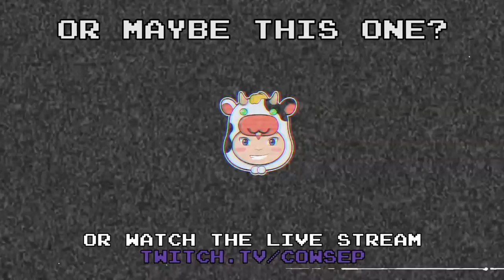[384] I'M NOT FEEDING, I'M JUST PLAYING KLEPTO MASTER YI - Cowsep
Cowsep is a totally chill streamer. He is the type of guy to take your mother to McDonalds. He is not feeding, he is just playing Klepto Yi. He is not feeding, he is just playing Tryndamere. He is not feeding, he is just in alpha.

Please support the great artists by visiting their profiles and/or liking their content!